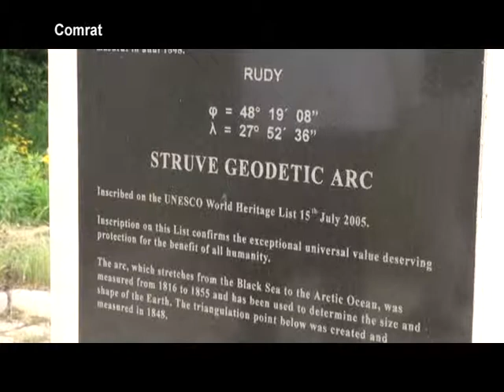Награждение ATV Comrat за 1 место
Официальный сайт АТV-Лучшие новости Гагаузии.